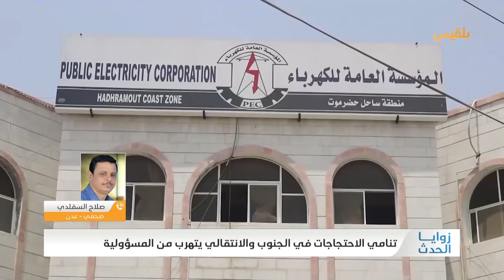زوايا الحدث | تنامي الاحتجاجات في الجنوب والانتقالي يتهرب من المسؤولية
الاحتجاجات تتنامى في المحافظات الجنوبية.. من يتحمل المسؤولية؟

وهل ينجح الانتقالي في تحميل الشرعية نتائج سيطرته في المحافظات الجنوبية؟ وما الذي بيد الشرعية؟